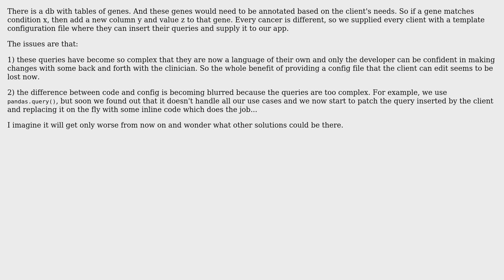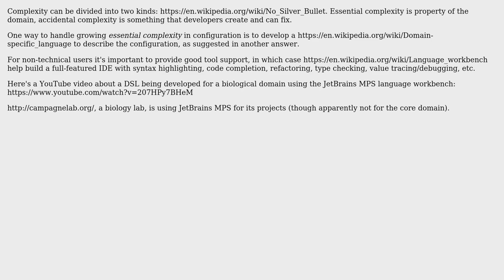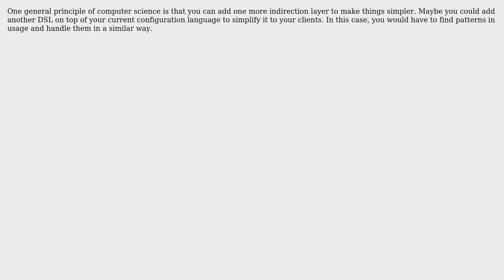Software Engineering: How to deal with configuration files that are becoming too complex?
With thanks & praise to God, and with thanks to the many people who have made this project possible! | Content (except music & images) licensed under CC BY-SA | Music | Images & others | With thanks to user viniciusjssouza user Sergej Koscejev user Karl Bielefeldt user Claudiu Creanga and the Stack Exchange Network Trademarks are property of their respective owners. You are responsible for your own actions.